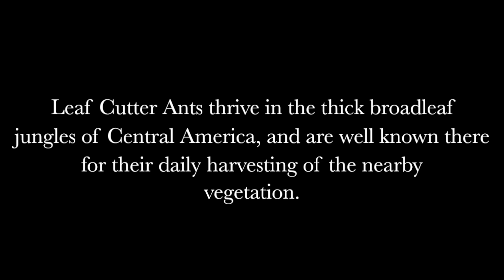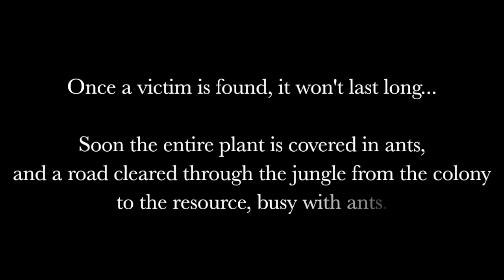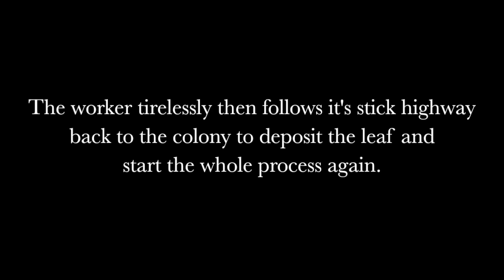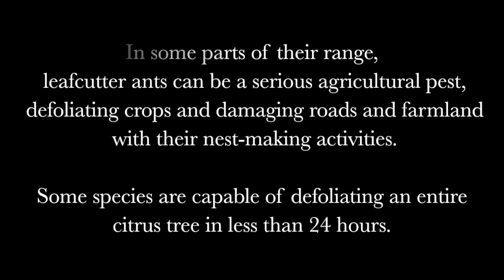Atta - The Leaf Cutter Ant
Leaf Cutter Ants are found throughout the broadleaf jungles of Central America, and are widely known for their harvesting of leaves for the colonies mutualistic fungus. These ants were found in Chiquibul National Park.